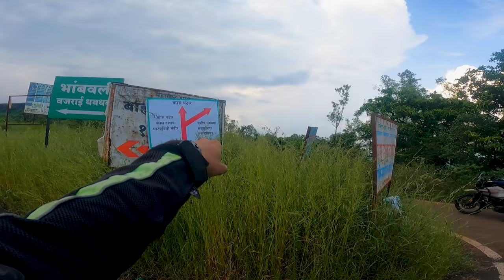KAAS PATHAR TO MAHABALESHWAR | MOST SCENIC ROUTE OF OUR JOURNEY